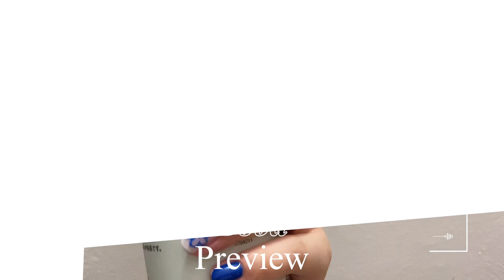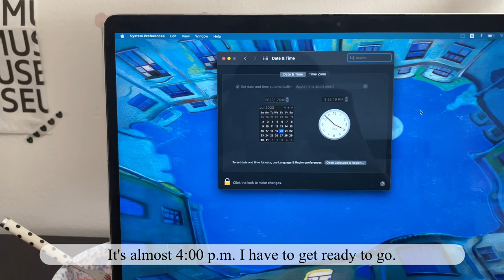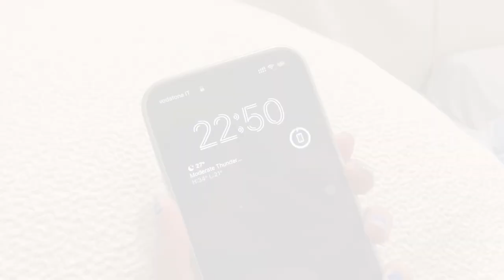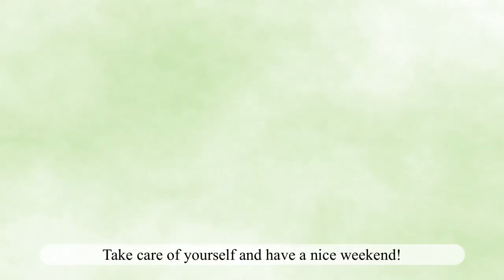(Sub) Study Vlog🇮🇹| A productive day, lots of studying, nail💅, study in Italy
Hope you enjoy this mini vlog and have a nice day❤️

👩‍🎓 About me: I am an international student studying in Italy.
🎬About Vlogs: mainly about my studies and daily life, also with some unboxing and traveling
📷 Camera: iphone 11 pro & ip 14 pm

🥑I will try to keep updating weekly,